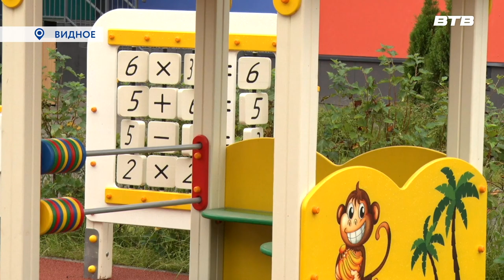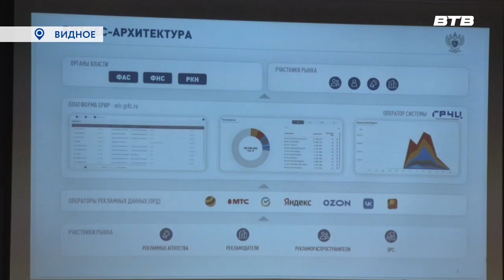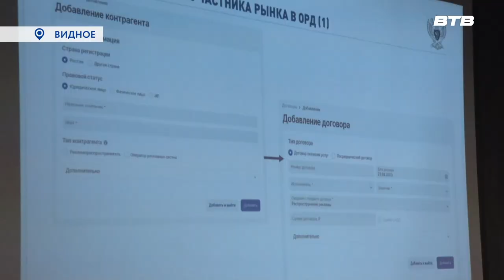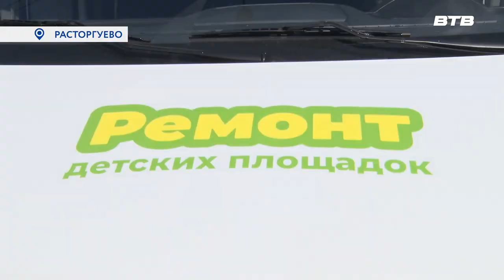Новости телеканала Видное-ТВ (25.08.2023 - пятница)